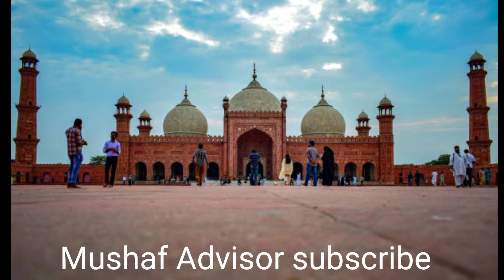wazifa for any hajat | shadi | Aulad | rizq | surah Kausar 129 times | Powerful wazifa | Qurani amal